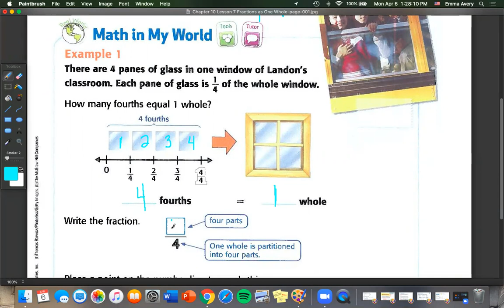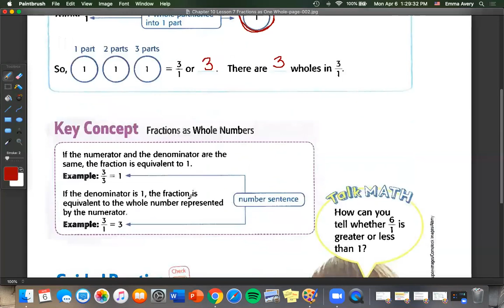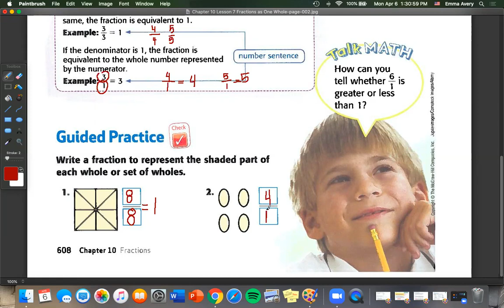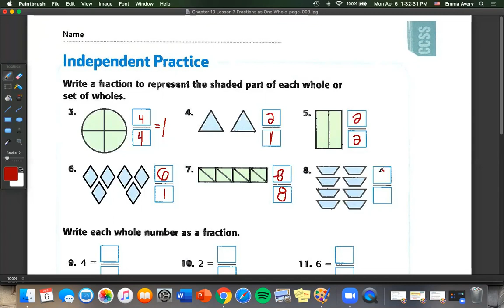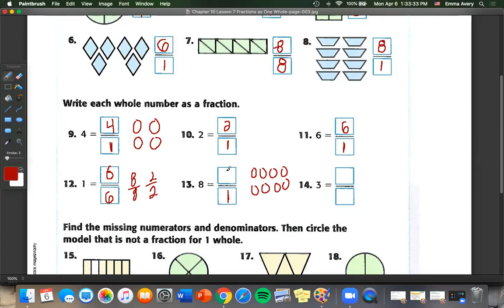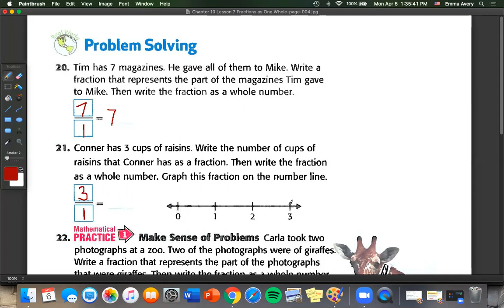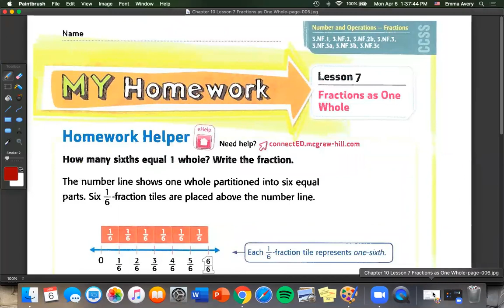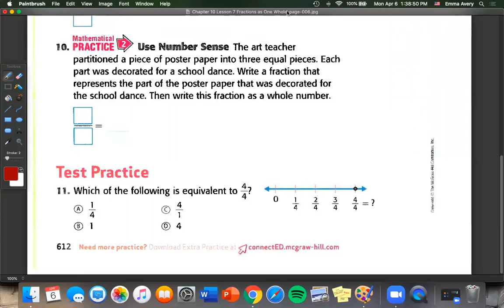Chapter 10 Lesson 7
McGraw Hill - My Math 3rd Grade - Chapter 10: Lesson 7 - Fractions as One Whole